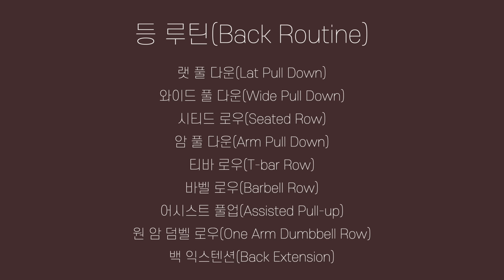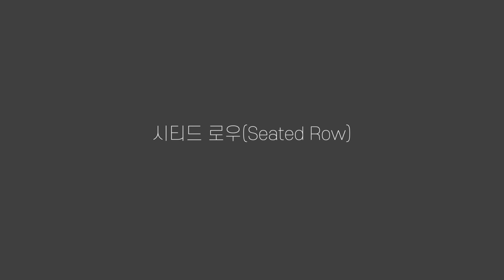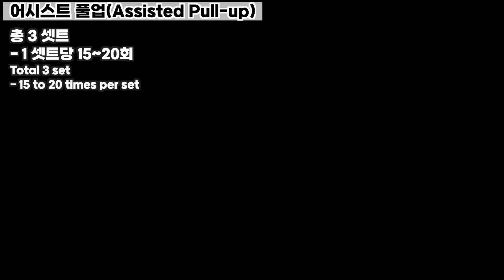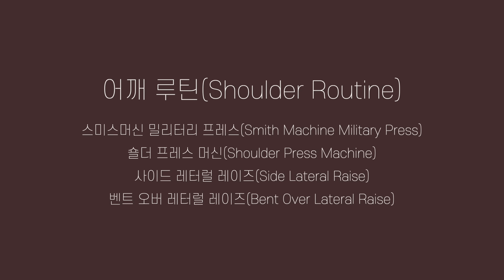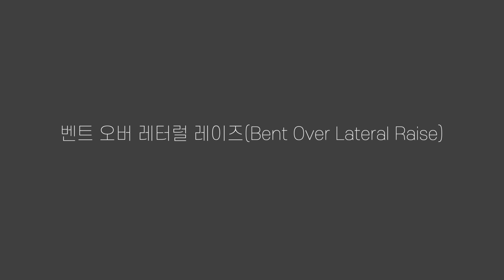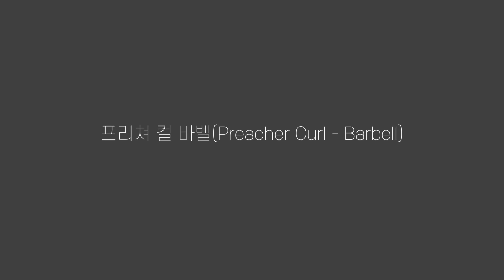다이어트할때 하는 모든 운동들 l 여자 헬스장 루틴(종목,세트수,쉬는시간)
안녕하세요 :)
오늘 영상에서는 제가 다이어트를 할 때와 평소에도 하고 있는 운동들을 소개하려고 합니다.
오늘도 영상 즐겁게 시청해 주세요^^

🔺Instargram ID -👉🏻 h.wonny

🔺Instargram ID -👉🏻 h.wonny